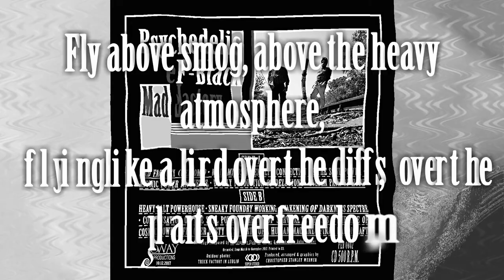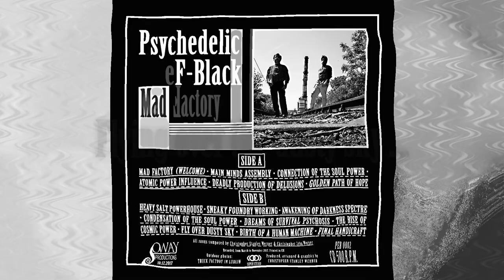Fly Over Dusty Sky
Song composed by:
Christopher John Werner - acoustic guitar, sound effects
Christopher Stanley Werner - organs, sounds effects